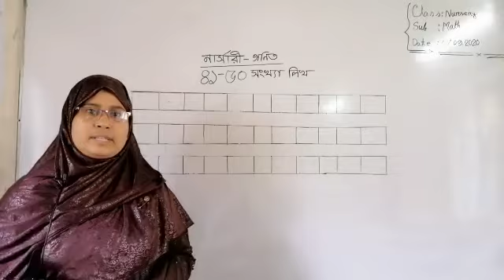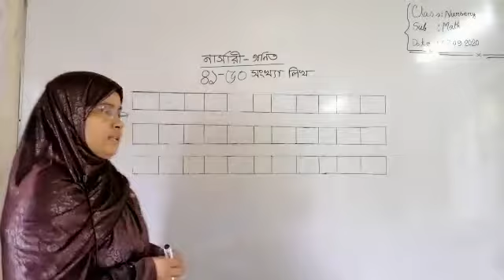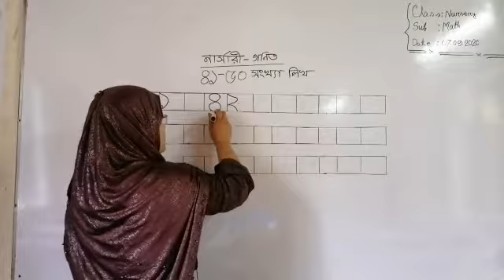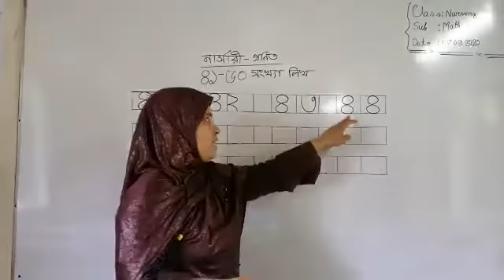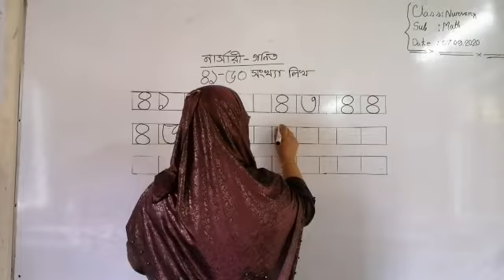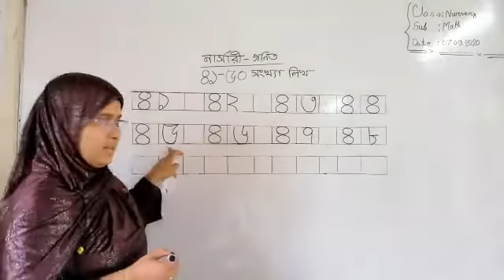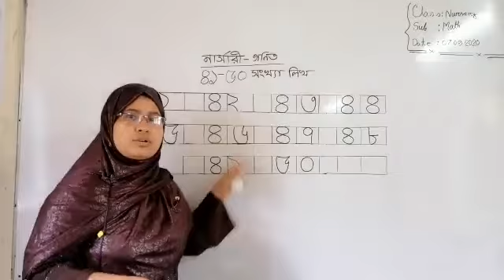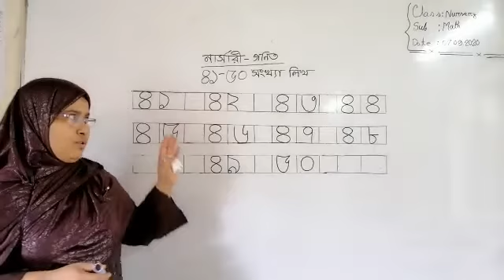হাজীগঞ্জ চিলড্রেন একাডেমি , শ্রেণি : নার্সারি , বিষয় : গণিত ।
জান্নাতুল ফেরদাউস ,সহকারি শিক্ষিকা্‌ , হাজীগঞ্জ চিলড্রেন একাডেমি , হাজীগঞ্জ , চাঁদপুর ।